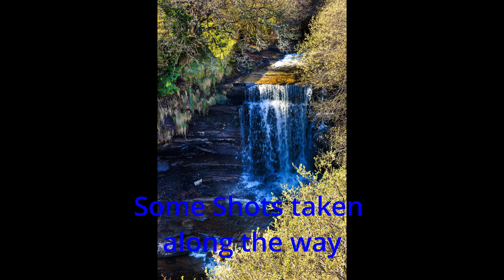Isle of Skye Roadtrip: A Driving Adventure in Scotland's Majestic Gem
Buckle up and join in on an unforgettable road trip through the enchanting landscapes of the Isle of Skye. From dramatic cliffs to picturesque glens, every twist and turn reveals the natural wonders that make Skye a Scottish paradise. 🏴✨